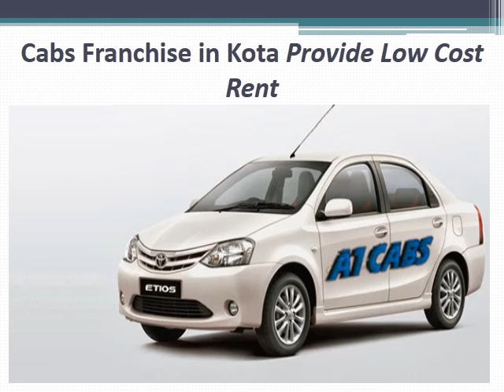Cabs Franchise in Kota provide A one Cars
If you are looking car rental franchise in India and cabs Franchise in Kota and Kanpur? We also provide the car rental franchise in Asia, Agra and Lucknow.